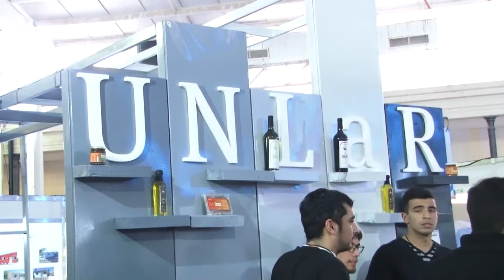Resumen de Noticias UNLaR 03-07-18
Resumen de Noticias de la Universidad Nacional de La Rioja. En esta emisión, te contamos sobre la difusión de oferta académica, la conferencia de Diego Tatian en la UNLaR y la disertación de Pedro Carreño en la Feria del Libro 2018.